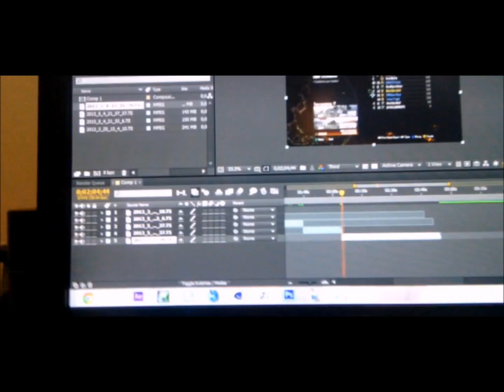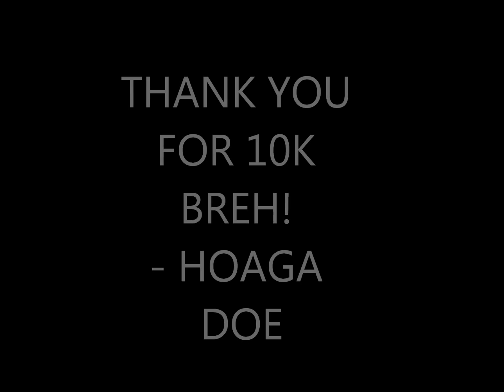TU™ 10K IRL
Well yeah guys, this is it! You get to see some of some of our faces and voices!!! :D Leave a comment saying who you thought had the best/funniest video and they will win a FREE imagine customs controller!!  :) Thank you for 10k!! And have a GREAT weekend! And YES these people are all xbox and the reason for that is because PS3 wasn't started until all the IRL's were turned in! ENJOY! :D

Hey y'all hoaga here most of you were wonderin, well why was that fat hoaga kid in there? I'M NOT FAT! I'M NOT FUCKING FAT! SO STOP! lol just kidding though I actually made an IRL of me smashing my WORKING mic but i couldn't email it to my computer from my phone so I will just use that in our next IRL i guess :(